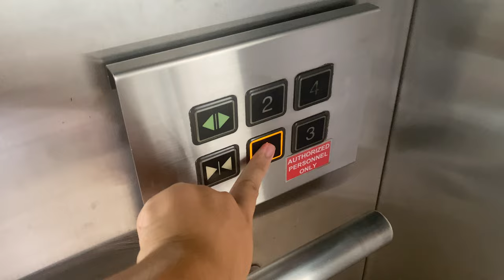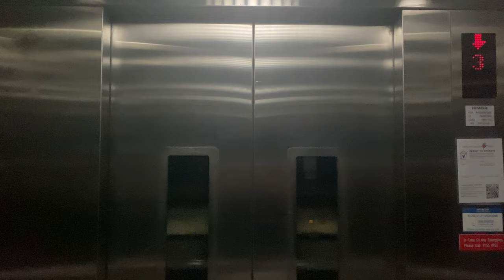HITACHI VFI MR @ KONG MENG SAN PHOR KARK SEE MONASTERY [LIFTS 1 TO 4]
ZHD1987E wishes you *Selamat Hari Raya* as you break fast from Ramadan. Hope all went well for the past month!

Lifts 1 to 4 is contained in a memorial hall called the Venerable Hong Choon Memorial Hall, which was completed in 2003, and contains a giant Buddha statue at the top floor. Lift 1 has a larger capacity but would otherwise have similar capacities to the other 3 lifts in the building.